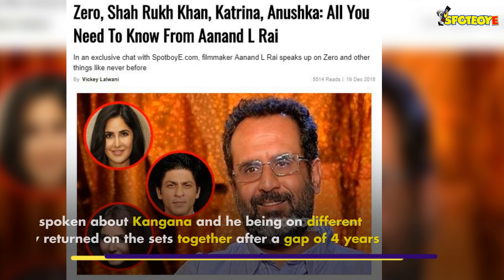Tanu Weds Manu 3: Differences Buried! Aanand L Rai- Kangana Ranaut To Announce 3rd Instalment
After Zero’s dismal performance, looks like Aanand L Rai will eventually get back to his hit franchise, Tanu Weds Manu, to create the 3rd installment with Kangana Ranaut